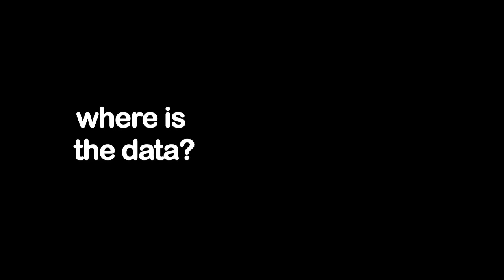"Where's the Data?" by Dr. Lorrin Pang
THIS IS A NEW VERSION OF THE DR. PANG VIDEO "TOO MANY PESTICIDES".

Dr. Lorrin Pang is an international medical expert from Maui. He comes to Kaua'i to help us determine what is being sprayed on these GMO fields and with what consequence. Since 2001 he has been been asking for data from the GMO biotech companies, FDA, EPA, USDA, and Department of Agriculture that proves these genetically altered lifeforms are safe to release into our environment and ingest into our bodies. As yet they have not done the research or provided him with any safety data regarding chemical applications. WHY?